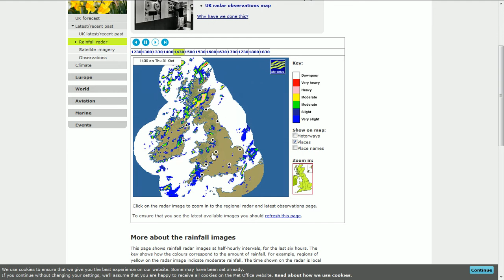31.10.2013 UK CLEEHILL Haarp Weather Modification Antennas Array West of Birmingham Radar Ring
31.10.13 UK CLEEHILL Haarp Weather Modification radar station. just another Mountain Top NWO Antenna Array West of Birmingham caused HUGE Radar Rings on HELLoween 2013. If you live near this "healthy" microwave source: cheers! :( see much more antennas a bit to the north of it!